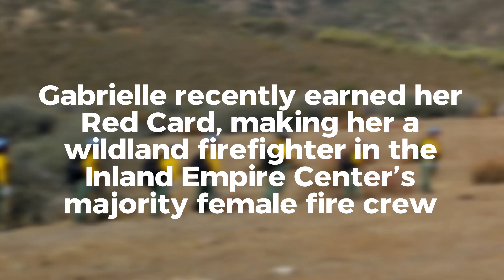Corpsmember Story: Gabrielle Dolores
Gabrielle Dolores always had a love for the outdoors and hiking. When she joined the CCC Inland Empire Center, she discovered that passion could lead to a career. Gabrielle is now a member of the new CCC-Bureau of Land Management fire crew, a job she views as important to help the environment. Gabrielle is excited for the challenges and opportunities the CCC provides.